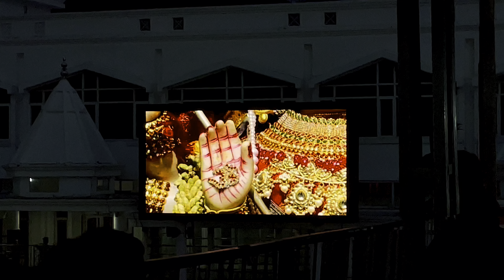Jammu kashmir l Veshno Devi l ft.ajysng